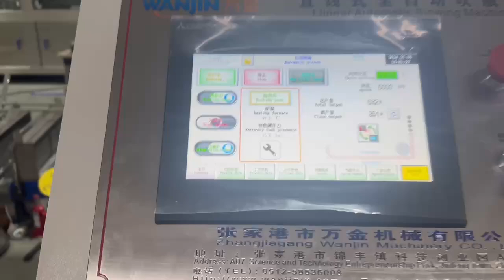4cavity bottle blowing machine 6000 7200bph